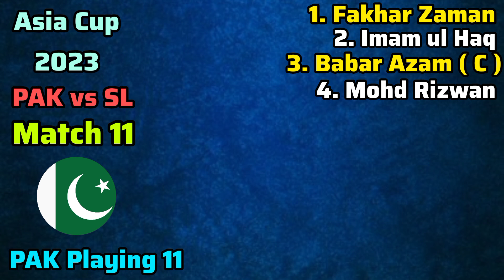Asia Cup 2023 | Pakistan vs Srilanka Playing 11 | PAK vs SL Match Preview Asia Cup 2023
Asia Cup 2023 Pak vs Sl Playing 11
Pakistan vs Srilanka Playing 11
Asia Cup 2023 Pak vs Sl Match Preview
Asia Cup 2023 Pakistan vs Srilanka
PAK vs SL Playing 11 Asia Cup 2023
PAK vs SL Match Preview Asia Cup 2023
Pak vs SL Asia Cup 2023 Highlights
PAK vs SL Live Asia Cup 2023
Pakistan vs Srilanka Playing 11 Asia Cup 23

SM Sports